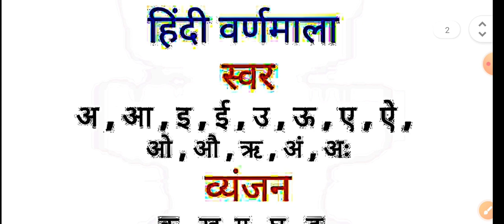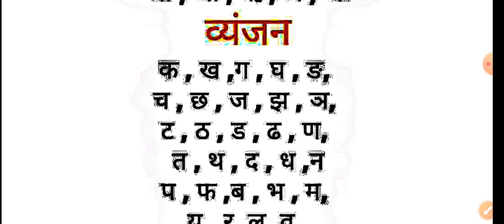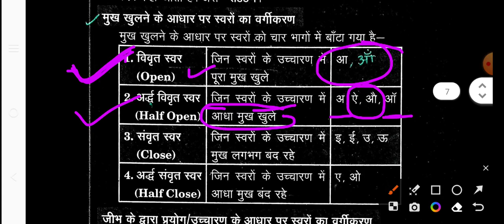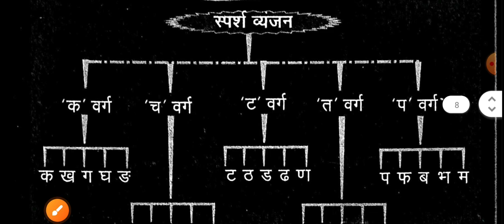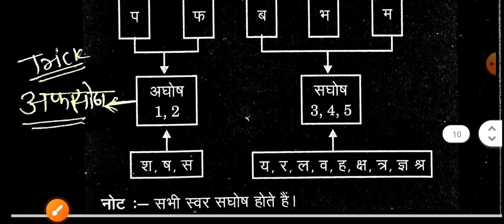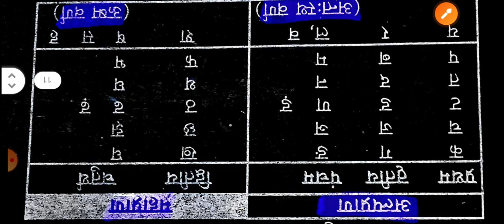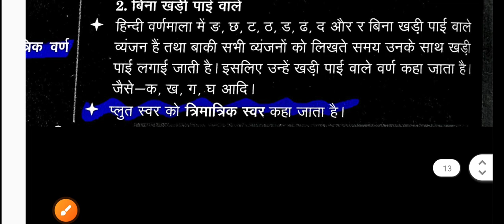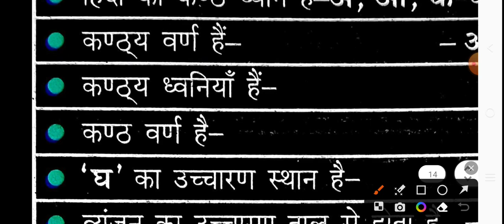हिन्दी वर्णमाला || Junior Assistant Hindi varnmala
Junior Assistant Hindi varnmala|| Hindi varnmala

junior assistant vacancy 2023 | junior assistant 2023 typing test | Junior assistant typing test
Upsssc Junior Assistant 5512 Vacancy | Junior Assistant 2023 Pet Shortlist Cut Off | Upsssc News
upsssc junior assistant best books | best books for junior assistant | 100 में 90+ की 100% गारंटी 🔥
Study with ANCHAL
UPSSSC Junior Assistant Vacancy 2023 | PET Safe Score, Syllabus, Eligibility, Full Info By Ankit
कनिष्ठ सहायक 2023 Vacancy Increase | PET Score ?, Typing & CCC Compulsory | Full Info By
After official Answer key UPSSSC JA 1262 typing & final CUTOFF, एकदम सटीक विश्लेषण 👌big Analysis
UPSSSC जूनियर असिस्टेंट की तैयारी कैसे करें | Best book for Junior Assistant | JA Preparation 2023
Gyan RBL

UPSSSC JUNIOR ASSISTANT SHORTLISTED RESULT | जाने कितनी रही JUNIOR ASSISTANT CUT OFF | Exampur
Examपुर
UPSSSC जूनियर असिस्टेंट वेकन्सी 2023 |junior assistant vacancy 2023|junior assistant 20